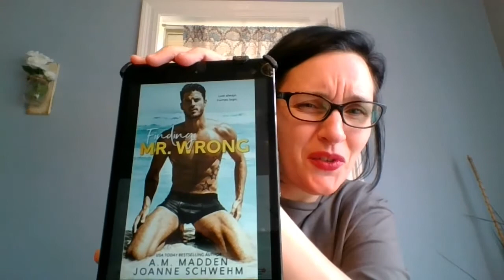Finding Mr Wrong by AM Madden and Joanne Schwehm Review 2